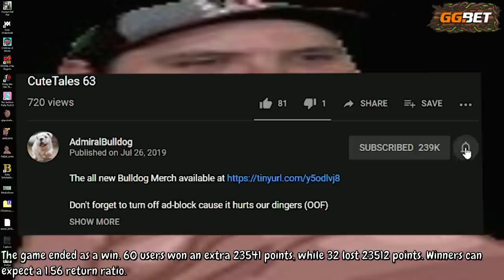Billy Still Ain't Slowing Down | Bridge Constructor Portal DLC (Portal Proficiency)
Bulldog will make sure that Bill336 arrives safely

ADMIRALBULLDOG EXPERT ENGINEERING BRIDGE CONSTRUCTION PORTAL NEW LEVELS